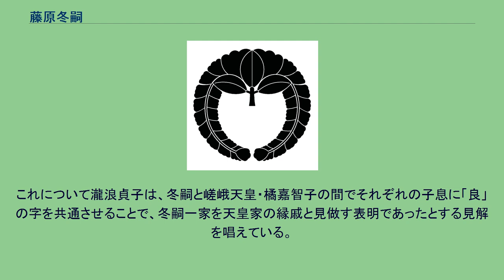藤原冬嗣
藤原 冬嗣（ふじわら の ふゆつぐ）は、平安時代初期の公卿・歌人。
藤原北家、右大臣・藤原内麻呂の次男。
官位は正二位・左大臣、贈正一位・太政大臣。
閑院大臣と号す。
桓武朝では大判事・左衛士大尉を歴任する。
平城天皇が即位した大同元年（806年）従五位下・春宮大進に叙任されると、大同2年（807年）には春宮亮に昇進する等、平城朝では皇太子・賀美能親王に仕える一方、侍従・右少弁も務めた。
大同4年（809年）賀美能親王の即位（嵯峨天皇）に伴って一挙に四階昇進して従四位下・左衛士督に叙任される等、春宮時代から仕えた側近として嵯峨天皇からの信頼が厚く、大同5年（810年）平城宮に移った平城上皇と尚侍・藤原薬子に対抗して、嵯峨天皇が秘書機関として蔵人所を設置すると、巨勢野足と共に初代の蔵人頭に任ぜられる。
同年9月に発生した薬子の変 (平城太上天皇の変)に伴い、長兄の参議・藤原真夏が失脚する。
一方で、冬嗣は11月に従四位上に叙せられると、翌弘仁2年（811年）に参議に任ぜられ公卿に列す。
弘仁3年（812年）10月に父の右大臣・藤原内麻呂が没すると同年11月に正四位下、弘仁5年（814年）には年齢は1歳上ながら桓武朝において異例の昇進を遂げ、冬嗣より10年近く早く参議となっていた藤原式家の緒嗣をも追い越し従三位に叙せられるなど、嵯峨天皇の下で急速に昇進する。
しかし内麻呂の没後は、右大臣・藤原園人が藤原氏の氏上として一族および政権を統括しており、一介の参議であった冬嗣は対抗できる立場になかった。
当時、嵯峨天皇の後宮には妃・高津内親王と夫人・橘嘉智子がおり、それぞれ業良親王と正良親王を儲けていた。
血筋の面からは高津内親王が后として第一の存在であったが、嘉智子は類い希なる美貌の持ち主で嵯峨天皇から厚い寵愛を受けていた。
ここで、高津内親王の廃妃が行われ、弘仁6年（815年）に橘嘉智子が立后するが、これについて、以下理由で冬嗣の策謀であったとする見方がある。
嘉智子の立后後、冬嗣と嘉智子の連携を見て自身の出処進退を悟ったためか、藤原園人は平城朝から嵯峨朝にかけて積極的に行ってきた政策提言をほとんどやめてしまう。
一方で、冬嗣はその後、弘仁7年（816年）10月に文室綿麻呂を越えて権中納言に任ぜられると、わずか4ヶ月後の弘仁8年（817年）2月に中納言に抜擢される。
冬嗣は中納言就任を機に、同年9月に父の内麻呂が深く帰依した法華経に因んで、興福寺南円堂の前で初めて法華会（法華経講説の法会）を開催する。
この法会は毎年9月30日から内麻呂の忌日である10月6日までの開催であったが、既に宮中三大会として朝廷の行事となっていた興福寺講堂で行われる維摩会が10月10日から藤原鎌足の忌日である10月16日まで行われていることから、維摩会を意識して法華会を創始したことは明らかである。
この時点では、20歳年長で先任の中納言である藤原葛野麻呂が健在であり、園人の後を受けて氏長者となる可能性もあった。
そのため、冬嗣は法華会の開催により内麻呂の後継者であることを強調することで、氏長者となるために葛野麻呂に対して優位に立とうとしたものと考えられる。
弘仁9年（819年）6月に冬嗣は藤原葛野麻呂を越えて大納言に任ぜられると、同年12月の右大臣・藤原園人の薨去により、台閣の首班に立ち、弘仁12年（821年）には右大臣に昇った。
嵯峨朝後半には『弘仁格式』（弘仁11年〔820年〕完成）や『内裏式』（弘仁12年〔821年〕完成）の編纂を主導し、嵯峨親政体制の構築に尽力した。
また、弘仁3年（812年）に父・内麻呂が没したのち、冬嗣は左近衛大将の官職を引き継いでおり軍事面でも中心的な立場にあった。
弘仁14年（823年）嵯峨天皇が淳和天皇に譲位するが、これに前後して冬嗣の長男・藤原良房と嵯峨天皇の娘・源潔姫の結婚と、冬嗣の娘・藤原順子の嵯峨天皇の皇子で新春宮の正良親王（のち仁明天皇）への入内が行われる。
この嵯峨天皇家と冬嗣家の二重の婚姻、特に順子の入内は天皇家の外戚としての冬嗣の立場を確立するとともに、淳和天皇の言動に掣肘を加え、その外叔父である大納言・藤原緒嗣を抑えるものであったと考えられる。
天長2年（825年）に淳和天皇の外叔父として藤原緒嗣が大納言から右大臣に昇進すると、冬嗣は左大臣に就任する。
これは、延暦2年（783年）に式家の藤原田麻呂が没して以来、42年ぶりの任官であった。
が、翌天長...